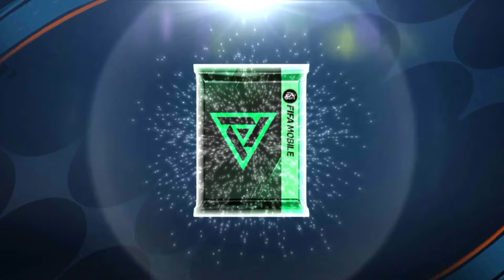GACHA TERAKHIR ALL IN DAPAT PEMAIN PIONIR SEBELUM RESET SEASON & SERVER MAINTENANCE - FIFA MOBILE 23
MAKSIMALKAN OVR TIM & PERSIAPAN SEBELUM RESET SEASON & MAINTENANCE FIFA MOBILE - EA SPORTS FC MOBILE
PENJELASAN CARA MENDAPATKAN PEMAIN PIONIR MISTERI 120 & STARPASS PREMIUM GRATIS FIFA MOBILE 23
CARA DOWNLOAD EA SPORTS FC MOBILE NEXON - TUTORIAL CARA DOWNLOAD EA SPORTS FC MOBILE NEXON 100% WORK
CARA MENGATASI MASALAH SAMBUNGAN SERVER EA HILANG - PENYEBAB MASALAH SAMBUNGAN SERVER FIFA MOBILE 23
GAMEPLAY FINAL LIGA CHAMPIONS VERSI EA SPORTS FC MOBILE - FULL MATCH & SELEBRASI ANGKAT TROFI UCL
REVIEW GAMEPLAY FIFA NEXON UPDATE EA SPORTS FC MOBILE MODE UCL TOURNAMENT ALL GOAL,SUBTITUTIONS ETC
BAHAS UPDATE EA SPORTS FC MOBILE EVENT LIGA CHAMPION UCL & KLAIM PEMAIN PIONIR GRATIS FIFA MOBILE 23 EA SPORTS FC™ MOBILE
UEFA CHAMPIONS LEAGUE DEEP DIVE
KLAIM PAKET HADIAH & DAPATKAN BAN KAPTEN TUKAR JADI PEMAIN PIONIR 116 EVENT PENDIRI FIFA MOBILE 23
BOCORAN MYSTERY PIONIR!! CARA DAPET GRATIS STARPASS PREMIUM DI FC MOBILE 24 FIFA MOBILE INDONESIA
MENUJU RESET SEASON FIFA MOBILE 23 26 SEPTEMBER BAHAS UPDATE TERBARU & GAMEPLAY EA SPORTS FC MOBILE
MARKET CRASH? CARA MENJUAL PEMAIN EVENT FOUNDER 999+ AGAR LAKU DI MARKET EMANG BISA? FIFA MOBILE 23
CARA MENDAPATKAN BAN KAPTEN DI EVENT PENDIRI - FIFA MOBILE
EA SPORTS FC MOBILE | UCL Tournament (Official Tencent Version)
EA SPORTS FC MOBILE 24 | CHINESE VERSION UPDATE - FIRST GAMEPLAY [60 FPS]
CARA MENJUAL PEMAIN 999+ AGAR LAKU DI MARKET TEORI KADALUWARSA CARA CEPAT JUAL PEMAIN FIFA MOBILE 23 Dreakor
EA SPORTS FC MOBILE | UCL Tournament FINAL | Trophy Celebrations (Official Tencent Version)
UPDATE BARU LAINNYA! SELEBRASI BARU, WALK OUT BARU, MODE UCL, STARPASS GRATIS FC MOBILE YUAHPLAY!
DAPAT PAKET HADIAH PEMAIN REKRUTAN MISTERIUS & GACHA PEMAIN PIONIR 120 APAKAH HOKKI? FIFA MOBILE 23
CARA MENDAPATKAN PEMAIN FOUNDER 118 GRATIS FIFA MOBILE
DAPAT PEMAIN PIONIR 114 GRATIS & GIMANA CARA MENDAPATKAN PEMAIN PIONIR MISTERI 120 FIFA MOBILE 23
MARKET CRASH? CARA MENJUAL PEMAIN EVENT FOUNDER 999+ AGAR LAKU DI MARKET - CARA CEPAT JUAL PEMAIN FIFA MOBILE 23
BAHAS KOMPENSASI HADIAH RESET SEASON SESUAI OVR TERTINGGI FIFA MOBILE 23 - UPGRADE OVR AKHIR SEASON
CARA MENJUAL PEMAIN 999+ AGAR LAKU DI MARKET DI BELI SISTEM BOT - CARA CEPAT JUAL PEMAIN FIFA MOBILE
cara jual pemain 999+ fifa mobile
CARA MENJUAL PEMAIN 999+ AGAR BISA TERJUAL - FIFA Mobile
How to SELL/BUY Players with 999+ Orders in FIFA MOBILE 23!
BAHAS RESET SEASON FIFA MOBILE 23 - INI ITEM YANG AKAN HILANG SAAT RESET SEASON EA SPORTS FC MOBILE
BAGAIMANA CARA MENJUAL PEMAIN YANG TERKUNCI??? APAKAH BISA DI JUAL??? | FIFA MOBILE 23
KAPAN EA SPORTS FC™ MOBILE RILIS DI PLAYSTORE?
RESMI RESET!MEMBAHAS RESET FIFAMOBILE 23!PEMAIN AKAN HILANG?
EA SPORTS FC™ MOBILE | Official Reveal Trailer
CARA DOWNLOAD EA SPORTS FC MOBILE BETA - TUTORIAL DOWNLOAD EA SPORTS FC MOBILE VERSI BETA 100% WORK
CARA DOWNLOAD EA SPORTS FC MOBILE BETA GAME FIFA MOBILE VERSI TERBARU
CARA MENDAPATKAN PAKET HADIAH PERINGKAT BINTANG RETRO DAPAT PEMAIN 108-115 GRATIS! FIFA MOBILE 23 EA FC MOBILE 24 BETA 90 Plus Pack! We Got the EA FC Mobile Beta! EA SPORTS FC™ MOBILE | Locker Room Preview
TUTORIAL DOWNLOAD EA FC MOBILE 24 BETA! BANYAK UPDATE GG YANG SANGAT LUARA BIASA BAGUS! GAS COBAIN! FIFA MOBILE EA SPORTS FC™ Mobile Limited Beta!
100% WORK!! TUTORIAL DOWNLOAD & INSTAL EA SPORT FC 24 MOBILE BETA | REVIEW FITUR EA SPORT FC 24 M
cara download ea fc mobile UPDATE‼️CARA DOWNLOAD EA SPORT FC MOBILE TERBARU 2024.
apakah reset fifa pemain akan hilang
CEPAT LOGIN FIFA MOBILE 23 rekrutanmisterius utots mystery myterysignings EA SPORTS FC™ Mobile is coming soon
EA FC 24 MOBILE!! NEW SEASON ANNOUNCEMENT AND RELEASE DATE FIFA MOBILE
HOW TO DOWLOAD EA SPORTS FC MOBILE BETA in ANY COUNTRY! | EARLY ACCESS istanbul flashback totsmomen neymar specialcard fifa mobile utots tots gullit JEB FIFA